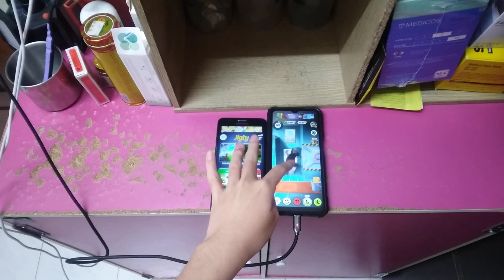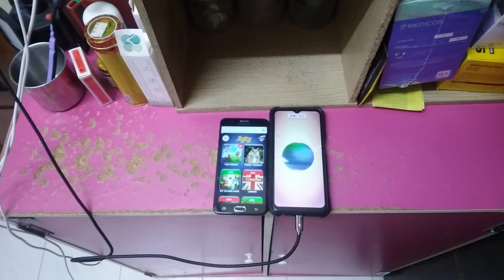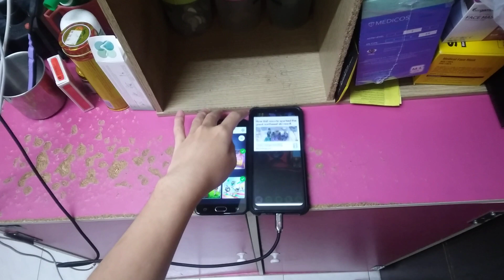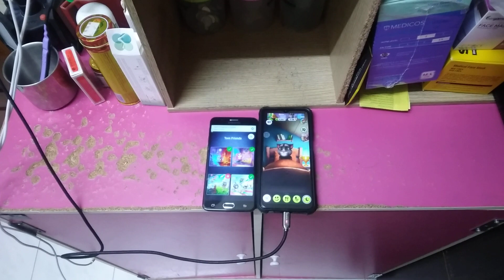Jigty & My Talking Tom Echo 24325